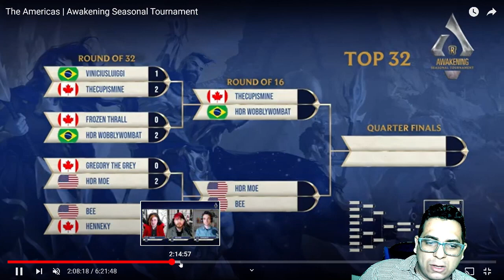Resumen del Torneo de Temporada - Legends of Runeterra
Les traigo el resumen de las 6 horas que duro el torneo de temporada, donde se resalto las mejores jugadas de este torneo así como los errores. Espero les guste.

1. 00:00 Intro
2. 00:12 16avos Ptash vs FMudkip
3. 06:00 8tavos Majin Bae vs Kevor
4. 15:30 4tos Moe vs Thecupismine
5. 24:15 Semi Final Mtucs vs FMudkip
6. 29:11 Final FMudkip vs Weiseguy